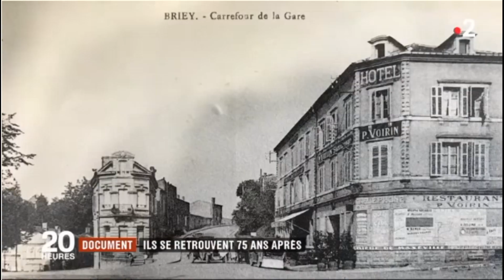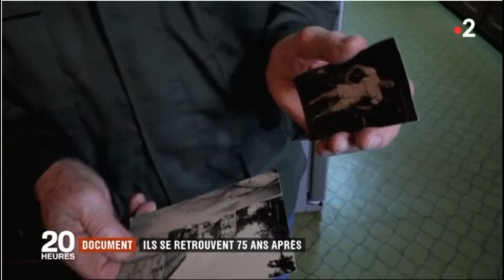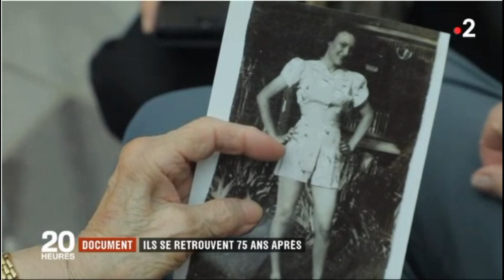une belle histoire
histoire merveilleuse ils se retrouvent 75 ans après